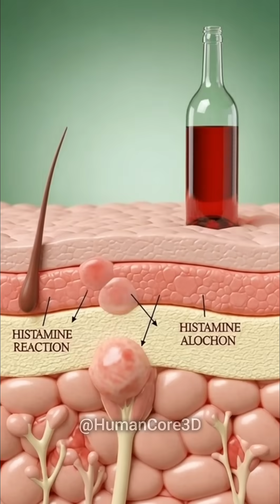Alcohol DESTROYS Your Body Faster Than You Think 😨💀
What happens inside your body the moment you drink alcohol?
This shocking 60-second 3D medical animation reveals exactly how alcohol hits your stomach, intestines, bloodstream, brain, liver, and every major organ — including the hidden dangers nobody talks about.

You’ll see:
✔️ Alcohol digestion explained
✔️ How alcohol enters your bloodstream
✔️ Brain effects, mood changes & muscle relaxation
✔️ Alcohol’s impact on gut health & microbiome
✔️ Side effects: inflammation, sugar spikes, fatigue crash
✔️ The REAL science behind drinking alcohol

If you drink alcohol, you MUST watch this breakdown.